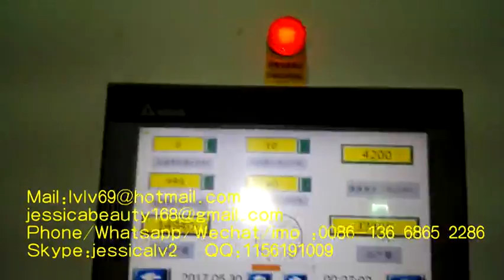Paper pulp egg tray moulding machinery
Sale Manager : jessica lv
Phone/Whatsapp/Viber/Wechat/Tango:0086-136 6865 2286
Skype:jessicalv2
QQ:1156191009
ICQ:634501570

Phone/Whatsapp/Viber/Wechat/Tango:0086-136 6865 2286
Skype:jessicalv2
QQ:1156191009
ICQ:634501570